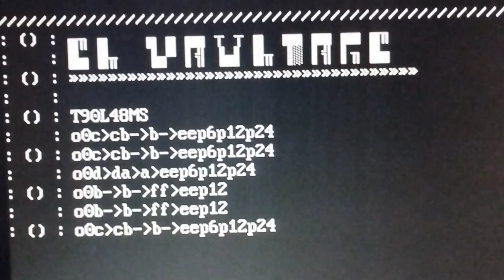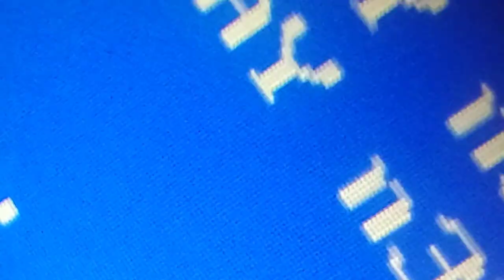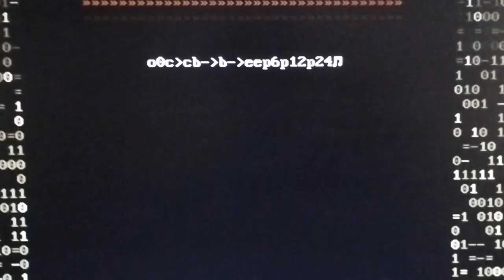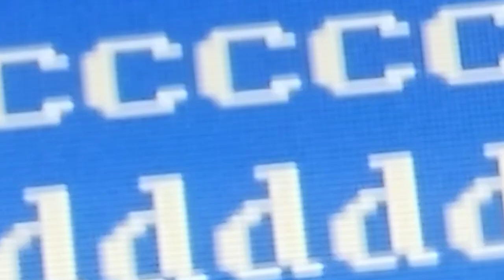El Vaultage (ADSL) // Checs QBASIC music FT. The Vault BBS ANSI Jukebox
Video Demo
Música escrita en QuickBASIC, renderizada y llevada al multipista.
Imágenes cámara en mano captando recortes del código.

Versión ANSI BBS Music: La encontrarán en la Rocola / Jukebox que existe en The Vault BBS (telnet : thevaultbbs.ddns.net : 2323).

Gracias a la ingeniería de Don Epi y Lotus Rubí por permitir esta polinización cruzada de mundos. Varias tomas incluyen gráficas de ArteTexto ANSI hechas por ellos (jukebox) y por MeatLotion (main menu).

Este track forma parte del festival de artes digitales FlashParty '24 participando en la categoría MP3 Streaming Music mezclando sonido crudo de PC Speaker con capas de otros elementos. Es un gusto enorme haber podido aportar y compartir esta música para la ocasión.
El festival entero, su transmisión en vivo y el download de obras en código abierto y licencia de libre uso

Gracias a todas las personas que vienen acompañando, disfruto hacer este arte y valoro enormemente la suma de energías, la multiplicación de los deseos, la exponencial que se genera cuando el ingrediente humano es lo que forma a la inteligencia e imprime el dado de la suerte.